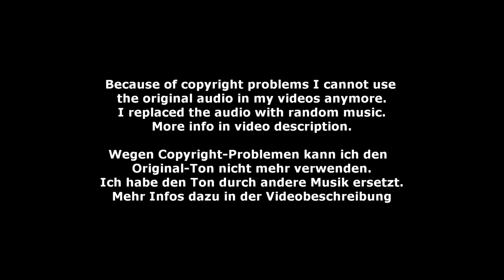Janina Fisser - Damen 22 - DMV Verden 2023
Damen 22 - Janina Fisser - Deutsche Meisterschaft Voltigieren in Verden 2023
Longe: Barbara Fisser
Horse: Grenzhoehes Montmatre